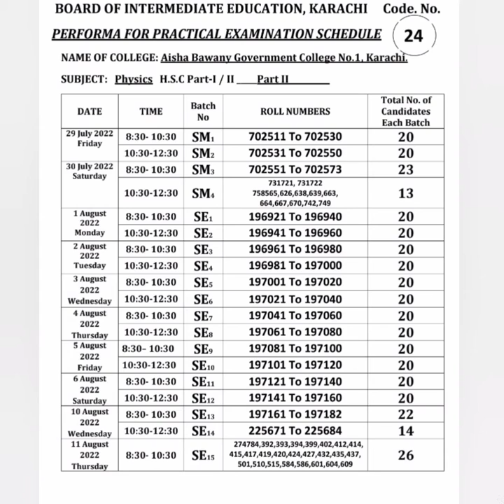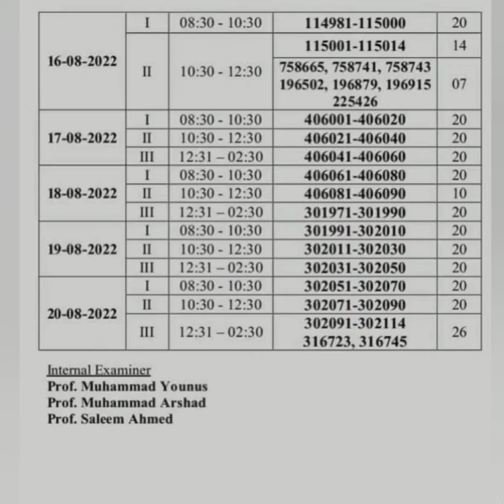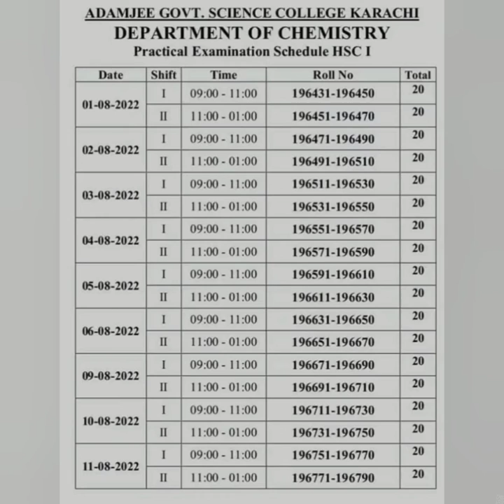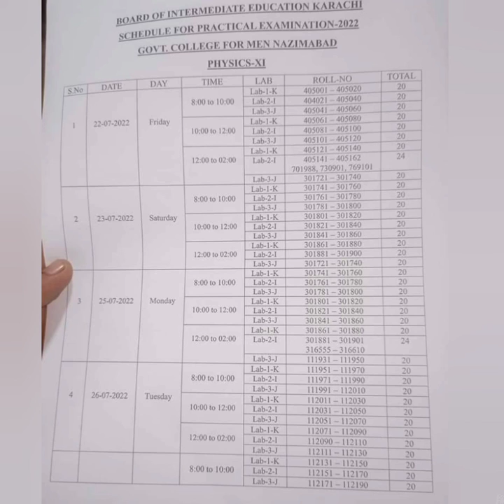Different Colleges Date Sheet Of Practical Exams Announced By BIEK